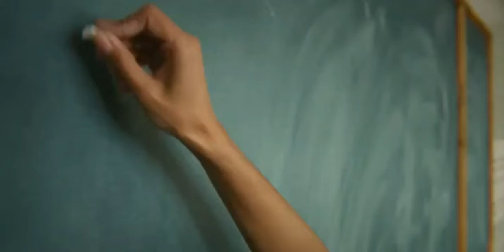Kichhi loka ochhanti kola rango ku New short M2 MOTIVATION VEDIO 2021